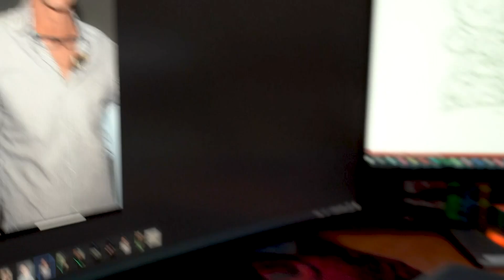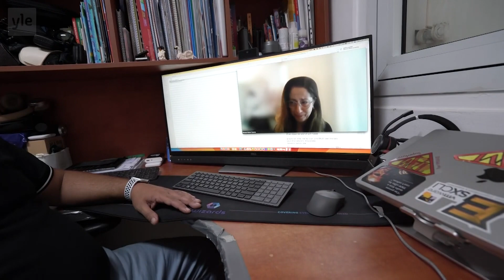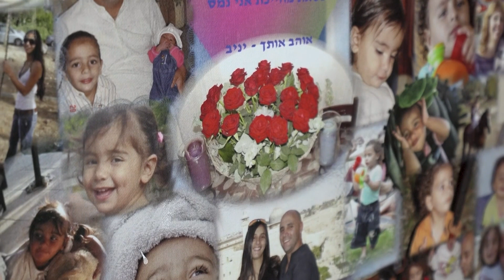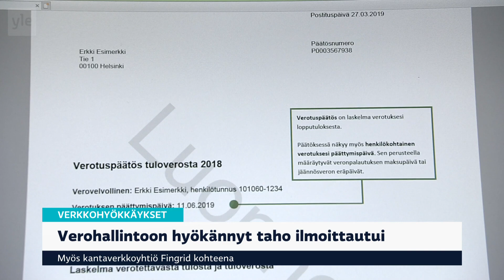Yle Uutiset 2023-10-11 klo 20.30 (Balticconnector, Hamas vs Israel)